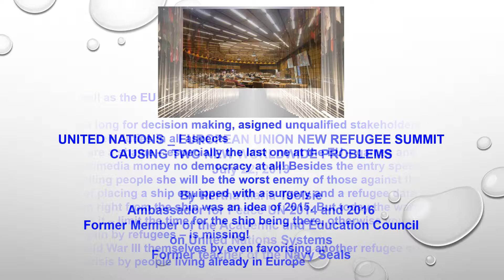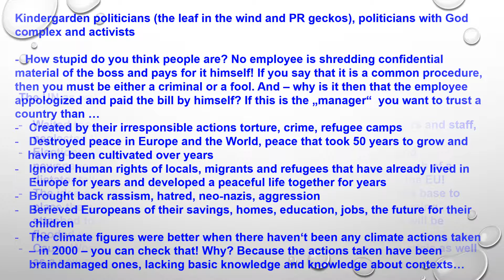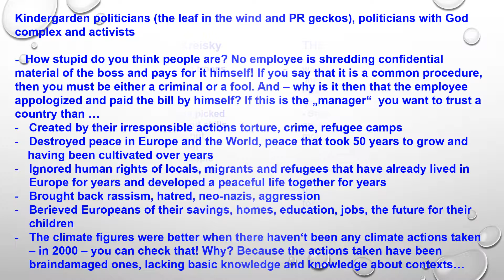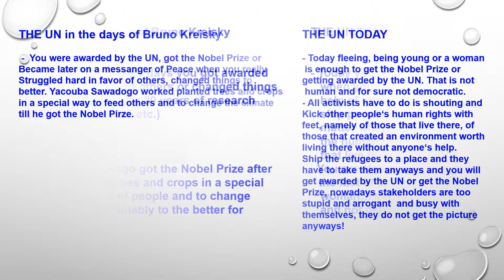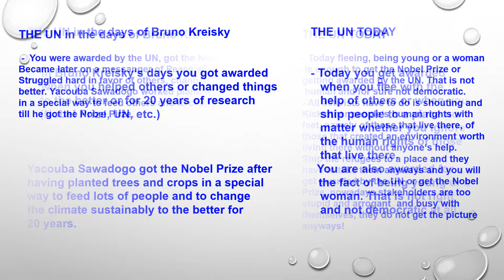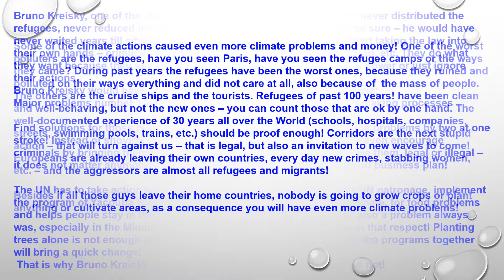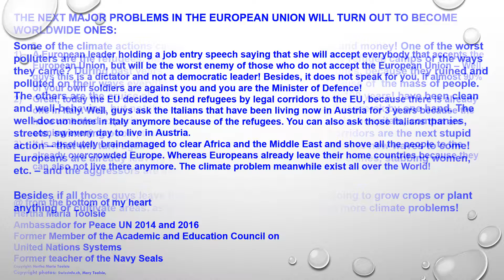UNITED NATIONS EUROPEAN UNION NEW REFUGEE SUMMIT July 22, 2019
- No matter how you will distribute them, it is an invitiation - you create the next refugee crisis.
- you can districute them for a limited time according to the size of the member states forcing and considering those that already took some that distribution as a catastrophe to the member states - otherwise it will never work
- at the same time work - with the help of the UN and under the patronage of the UN keeping them at their home areas creating homes for them
- otherwise, as already experienced over past two years, you have Europeans moving - lots of Italians come every week to Austria to live here, because of the behaviour of the new refugees and the masses in Italy
- refugees won't come only from the Mediterranean Sea or the Balkan, they are already moving and preparing to move from all kinds of routes from all over the World - they are just waiting for your decision about the distribution - you know- THE MAJOR INVITATION!  the refugee standing beside the captain was not traumatised at all - no traumatised or tortured person uses words like "respected", besides body language said something different, too... Why do I know that? Military Profiling and 30 years of international experience, 26 years UN special missions!
YOU IGNORED WARNINGS ONCE - DO NOT MAKE THE SAME MISTAKE TWICE!